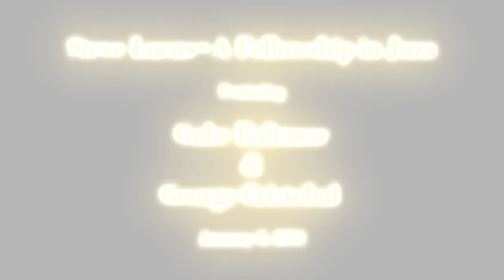Gabe Baltazar and George Cristobal Special Performance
Steve Lucas A Jazz Fellowship featuring Gabe Baltazar and George Cristobal on sax.
This was an awesome treat!

Steve Lucas ~ A Fellowship in Jazz featuring Gabe Baltazar and George Cristobal on sax

Joe Engbino - guitar
Yano Gionson - guitar
Tuns Gionson - trumpet
Steve Lucas - lead guitar
David Haynes - drums
Bob Hernandez - bass
Jeff Gerona - congas